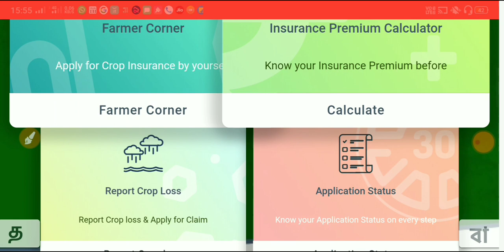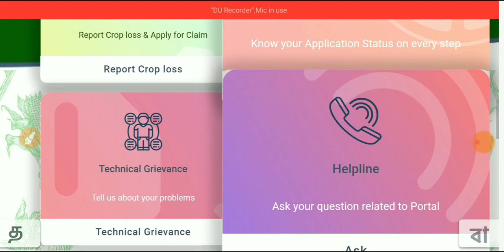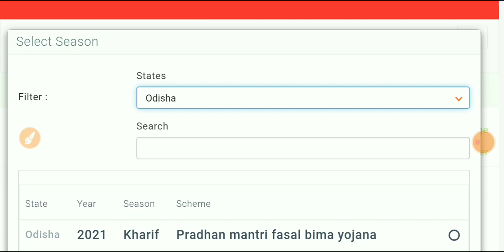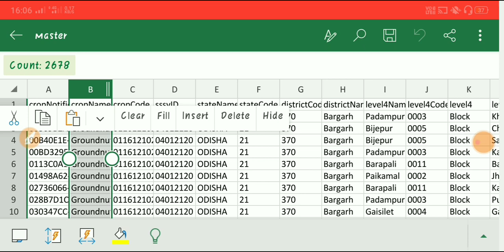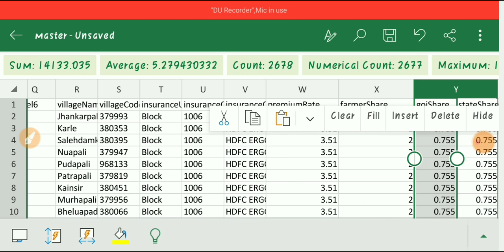ପ୍ରଧାନମନ୍ତ୍ରୀ ଫସଲ ବୀମା ଯୋଜନା/ How to Apply pradhanmantri Fasal Beema Yojana in Odia/TechSambalpuri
Hi I am Niranjan Welcome all of you to my YouTube Channel @TechSambalpuri

Keep Supporting TechSambalpuri YouTube Channel.